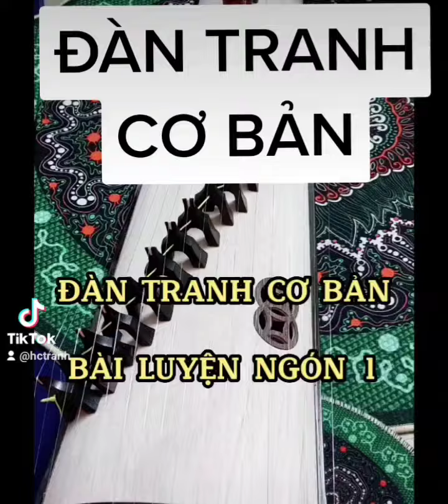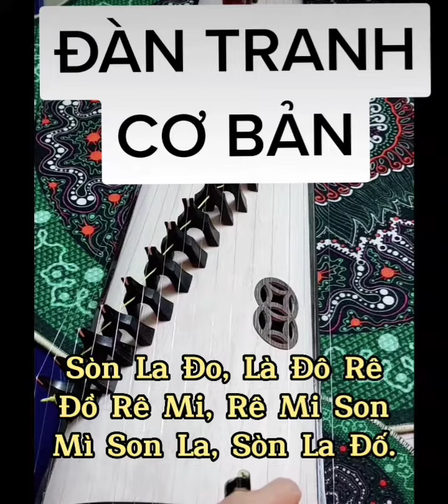DẠY ĐÀN TRANH: bài luyện ngón 1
🌹Với tình yêu và niềm say mê, mình sẽ dần đưa các video hướng dẫn chơi đàn để thật nhiều người chinh phục thành công. Hãy để lại yêu cầu của bạn ở dưới BÌNH LUẬN.

🌹Là người đã từng bệnh tật, yếu đuối cả thể xác lẫn tâm hồn, nhờ những diệu kỳ của luật hấp dẫn, sử dụng sức mạnh tiềm thứ cùng năng lượng tràn trề của yêu thương và lối sống tích cực, Vô Thanh đã khám phá thế giới này, đời sống này vô cùng sống động. Kênh này Vô Thanh gửi bạn tình yêu cuộc sống qua âm nhạc, những bản tình ca, hướng dẫn chơi đàn, và những màu nhiệm muôn mặt qua chạy bộ, luyện tập, làm tăng trưởng tài chính, dồi dào sức khỏe, chữa lành và cải thiện mối quan hệ. tất cả để chúng ta có một cuộc đời trong an lành, trù phú và hạnh phúc.

🌹Lớp đàn Bầu, đàn Tranh, thiền vẽ Mandala, Thư pháp Việt tại 3 địa chỉ của Hà nội
🌹Học bất kỳ lớp nào đều tặng khóa học hát dân ca miễn phí
🌹Cung cấp các bộ VIDEO DẠY ĐÀN cho mọi trình độ từ chưa biết gì. Bộ video là giải pháp tiết kiệm công sức, tài chính, bạn không phải lặn lội đi lại, tìm thày , tìm lớp.
🌹Cung cấp đàn Bầu, đàn Tranh chất lượng, bền đẹp. Quà tặng khi mua đàn ( buổi học, sách, vở, tua rua, thư pháp...)
🌹Cần hỏi, tư vấn về việc chinh phục cây đàn, tự tin để hát tốt trước đông người, về chữa lành, thiền vẽ Mandala, Thư pháp, luyện giọng nói...các bạn liên hệ số điện thoại sau
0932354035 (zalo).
🌹Nếu muốn đóng góp (donate) cho kênh, các bạn có thể sử dụng TK sau, mình cảm ơn và trân trọng mọi đóng góp của các bạn.

Ngân hàng Quốc tế VIB, chi nhánh Lý Thường Kiệt.
NGUYỄN NƯƠNG CHIỀU